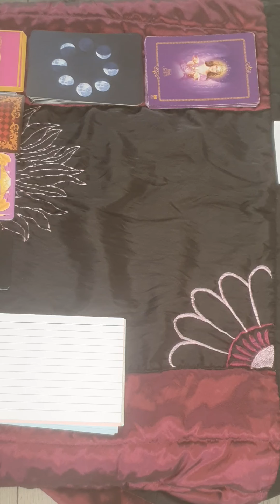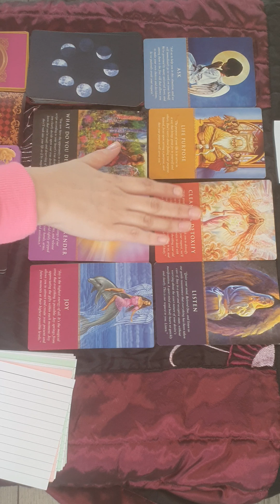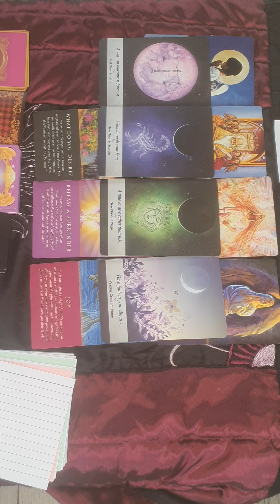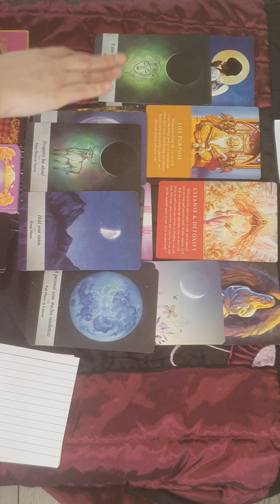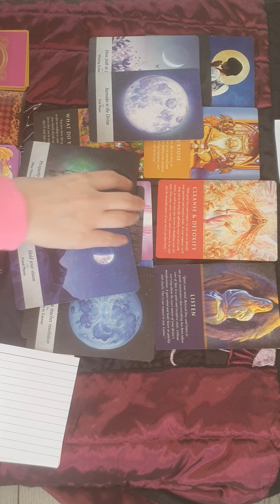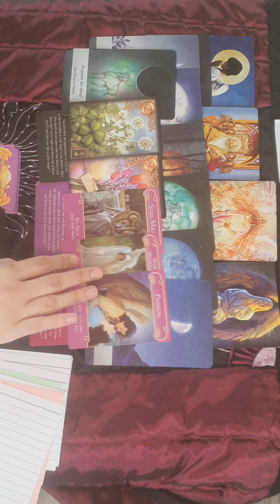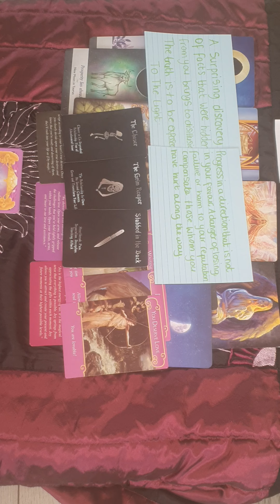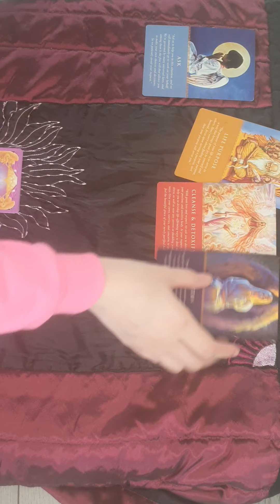cancer February Reading